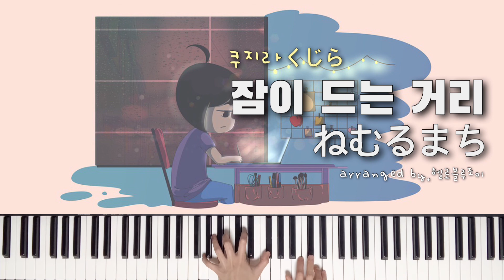잠이 드는 거리ねむるまち 쿠지라くじら(feat.yama) 피아노ピアノ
❝ 쿠지라くじら의 잠이 드는 거리ねむるまち를 피아노 버전으로 편곡했습니다.❞